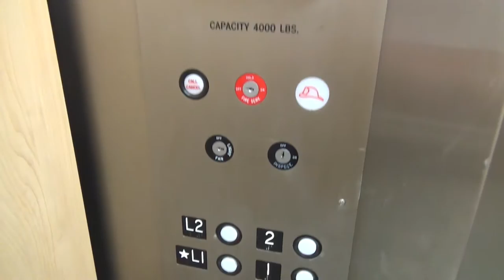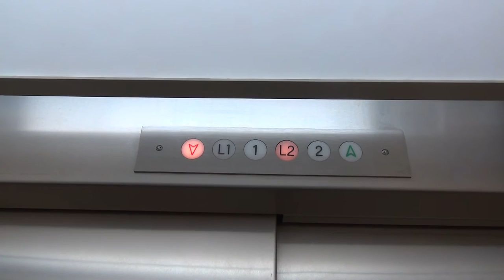MEI Hydraulic Elevator - Hibbing Community College - Hibbing, MN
This is a Minnesota Elevator Company hydraulic elevator at Hibbing Community College in Hibbing, Minnesota. My camera battery died towards the end so the video was cut a bit short, but still got one full ride. If I ever visit the area again, I will try to get a retake.